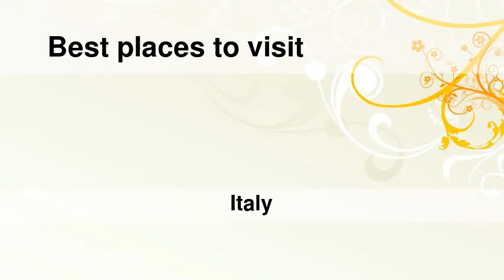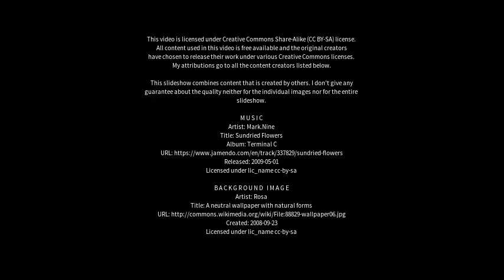Best places to visit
Best places to visit - Rezzato (Italy) Best places to visit - Slideshows from all over the world - City trips, nature pictures, etc.